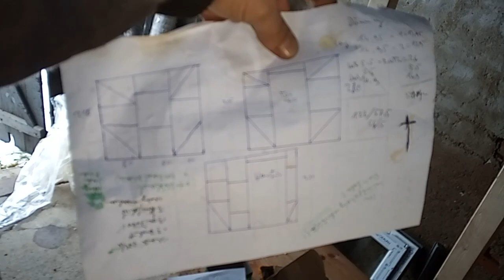Einfach Leben -Bauwagen aufbauen Teil3 Ständerwerk entsteht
Ein paar Gedanken übers planen uund, die Rahmen für die Fenster sind fertsch 🙂
Schritt für Schritt... Balken für Balken...
Hauptsache man geht los wenn man wo ankommen will 🙂
Schaut gerne mal auf meiner Website vorbei wenn euch interessiert was ich sonst noch so tue